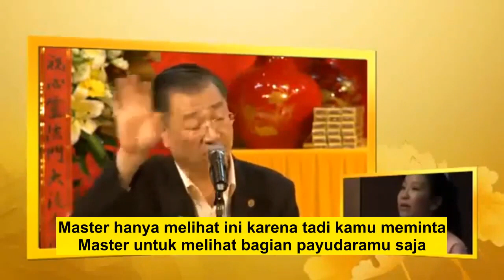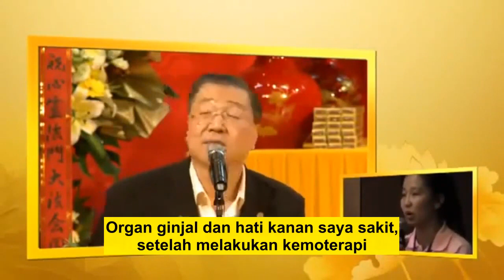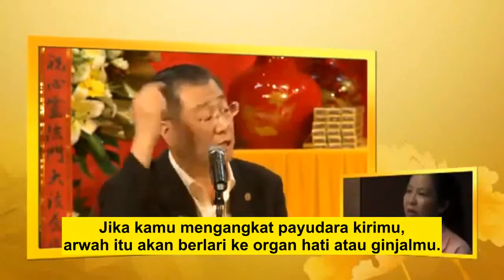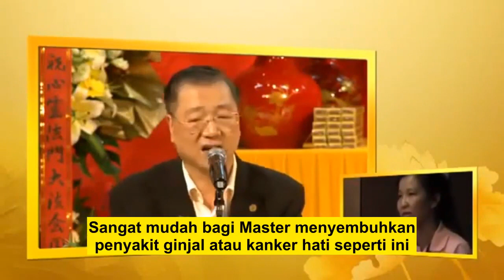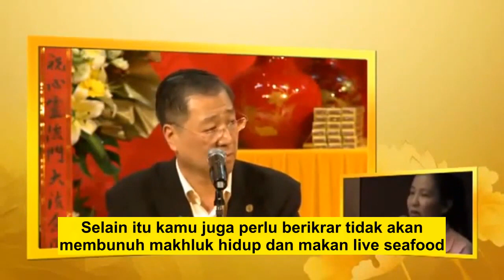Semoga Totem Ini,Bisa Tercerahkan,Memperbaiki Diri,Membaca Paritta Mengkikis Karma(Kanker)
Semoga Dengan Totem Ini, Bisa Memberikan Pencerahan, Memperbaiki Diri, Membaca Paritta Mengkikis Karma ( Kanker )